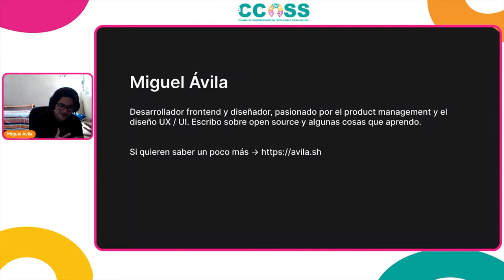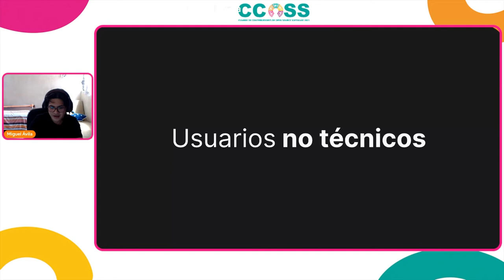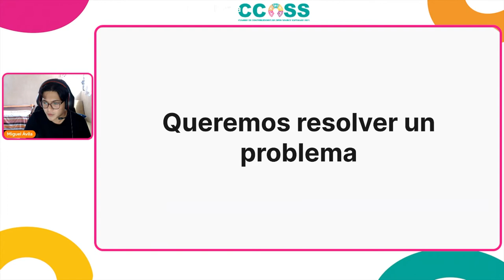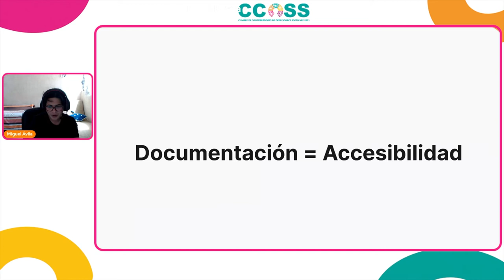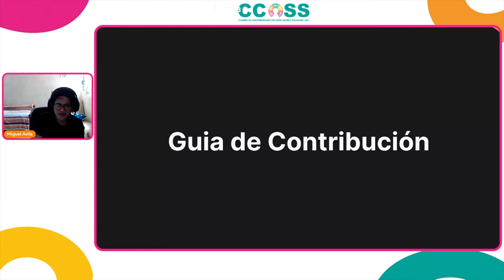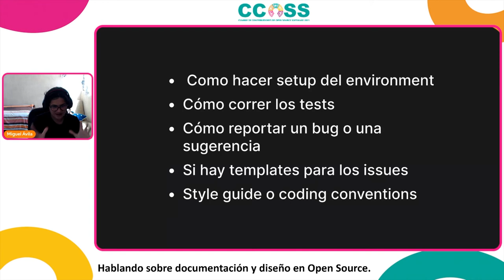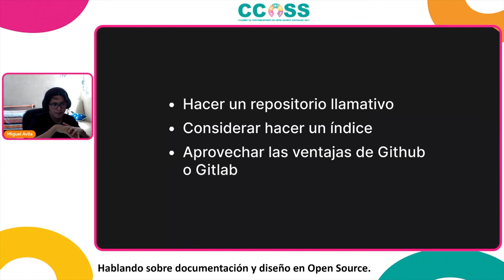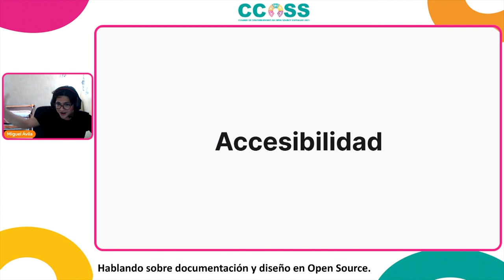CCOSS 10.21 - Hablando sobre documentación y diseño en Open Source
Durante la charla se explicarán estrategias para construir un proyecto desde la planificación, el diseño, el desarrollo, la documentación y por supuesto, ¿cómo lograr que este proyecto llegue a muchas personas, y así conseguir contribuidores y usuarios?